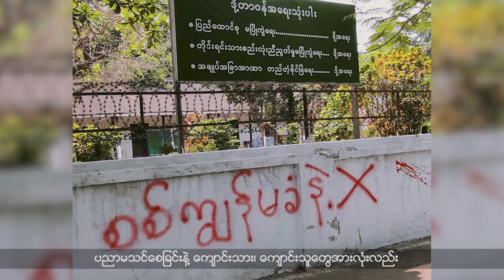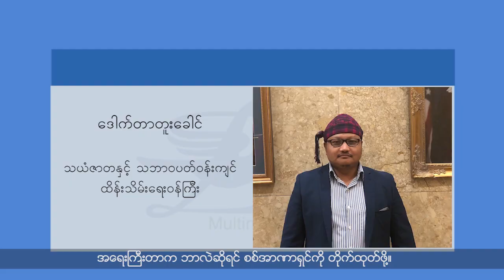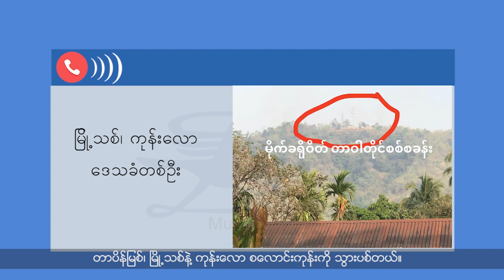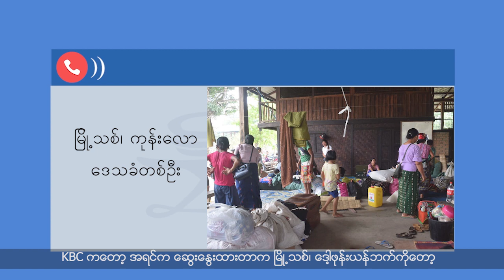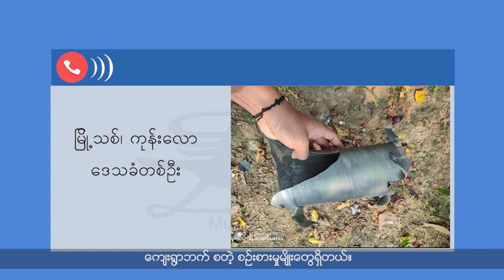ELTV Kachin Program (May 8)